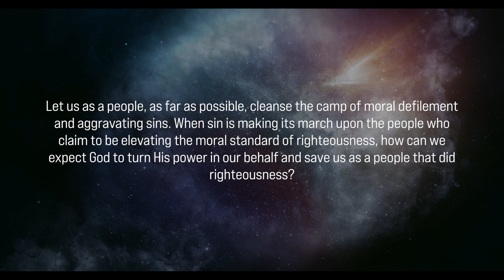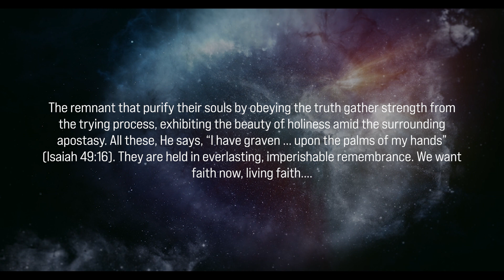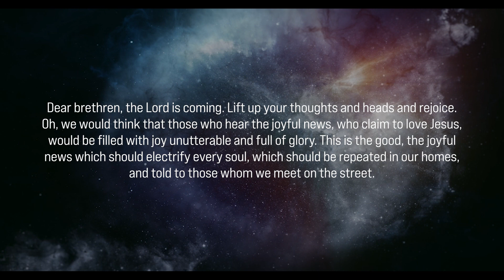The church may appear as about to fall, but... (Two-minute Truths for Today, devotional, 4/7/23)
Devotional Reflections for your Walk with Christ—with Scott Ritsema, Belt of Truth Ministries—April 7, 2023
Selections from the devotional, The Upward Look, p. 356.